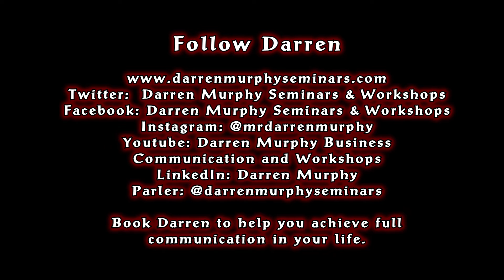"Becoming"- Revive Life (Episode 12)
Revive Life Episode 12, "Becoming" by Darren Murphy.

Buy my book here:
8 Keys to Connecting

Darren talks about human being versus human becoming, and how words do make a difference. He introduces the book "Real Philosophy for Real People" and how we should challenge ourselves by reading a higher tier book like "Real Philosophy."